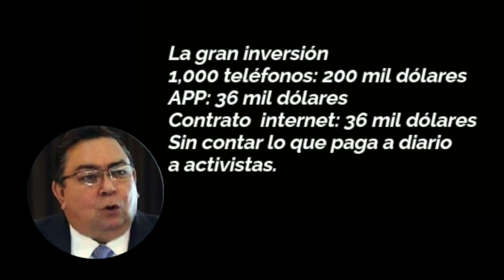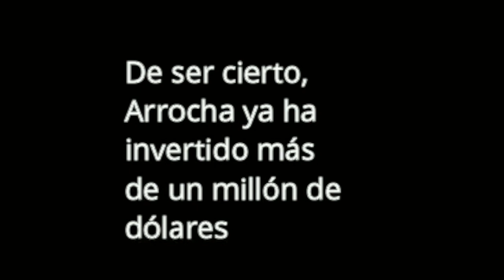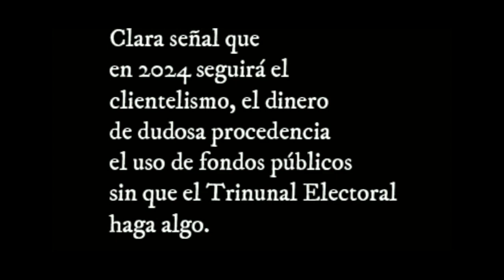Viene el fraude Panamá 2022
Algunos candidatos, al igual que en 2019, desvirtúan el proceso de Libre Postulación.
Exigimos depuración de verdad y que esta nueva burla al pueblo no quede impune.
Magistrados del T.E.,  no revelan información de la auditoría como dijeron antes.